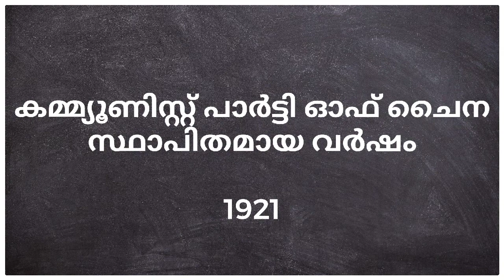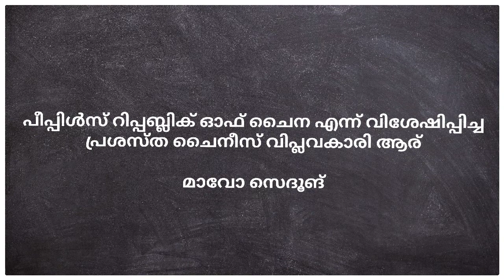Newspaper GK|July 1|General Knowledge Questions From Today's Newspaper